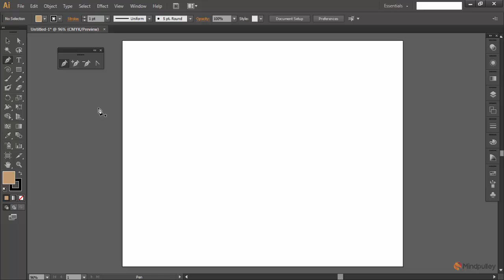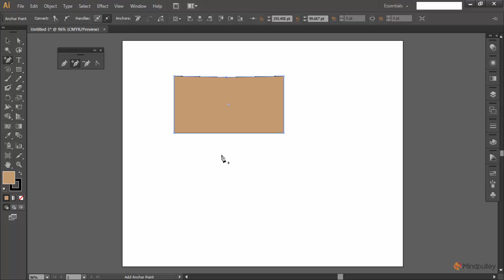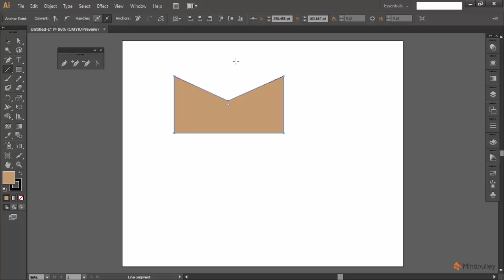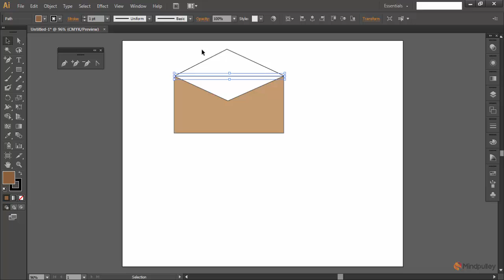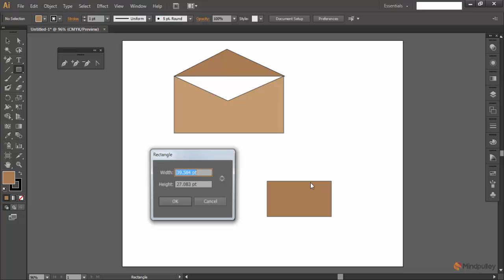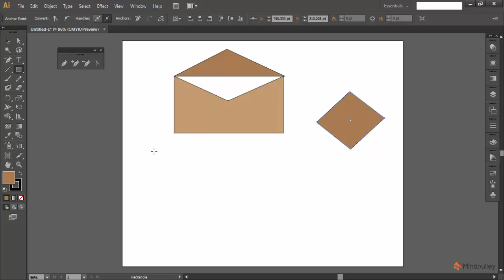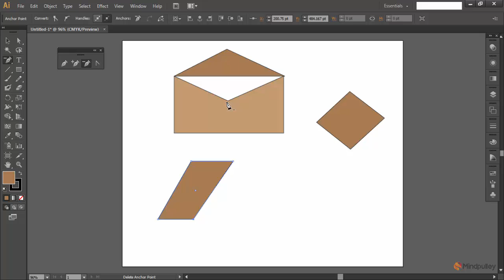065 Add anchor point tool and delete anchor point tool - Adobe Illustrator Tutorials For Advanced